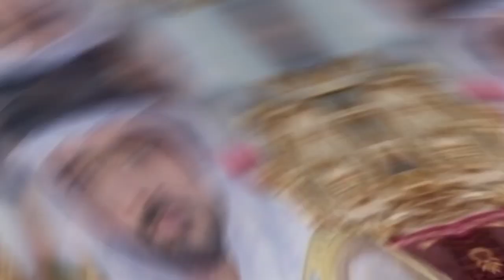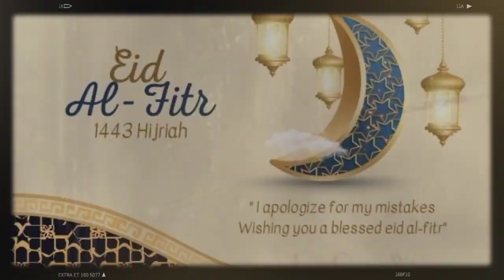Prince Hamdan Grants Holidays To Enjoy EID MUBARAK 🎉